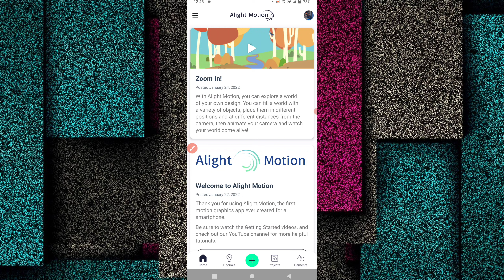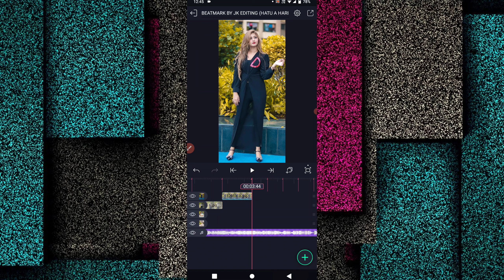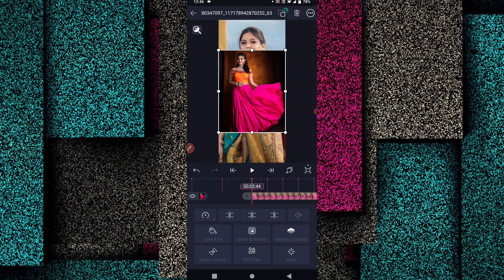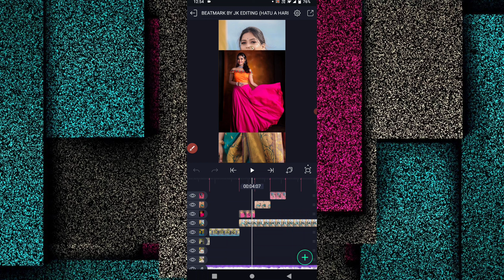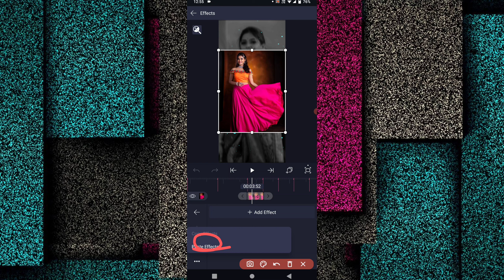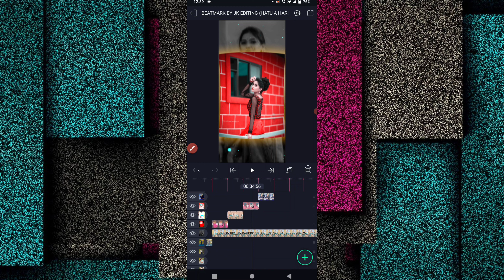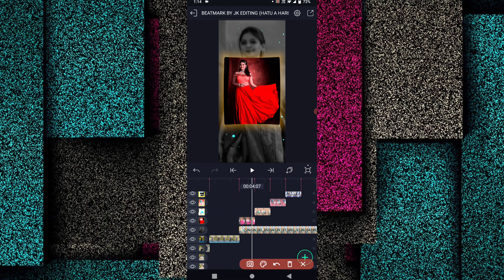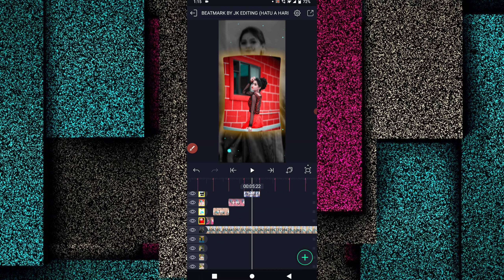New Trending Jignesh Kaviraj Status Editing 2022 || Alight Motion Gujarati Status Editing 2022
⏩SONG⤵️
⏩PHOTO & VIDEO ⤵️
⏩PNG⤵️

trending_video_editing-gujarati
trending_video_editing-gujarati
Alight motion_status_editing
# 4kstatus_editing